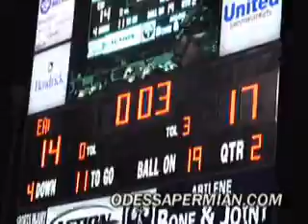Permian Panthers 28 Abilene 21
Permian Panthers defeat Abilene to take control of District 3-5A